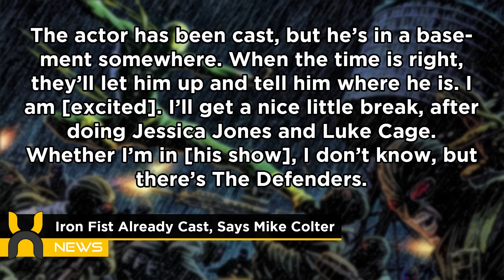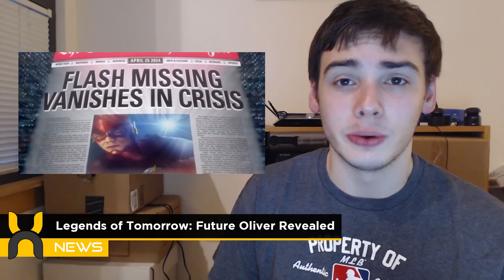New Justice League Animated Series REVEALED, and MORE!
Today's Top Stories:
-DC Entertainment and Cartoon Network Announce "Justice League Action," a Brand-New Justice League Animated Series.
-Mike Colter Says Marvel Have Already Cast Their Danny Rand For IRON FIST
-Legends of Tomorrow's Future Oliver Queen Will Sport Goatee, Missing an Arm

Connect with Hybrid Network!